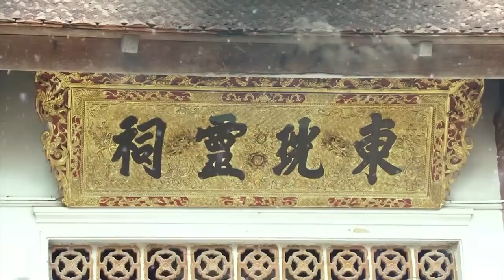Buồn cười ông lên khăn áo và cái kết bất ngờ - Cô Đồng Hà Bống loan giá Chầu đệ nhị